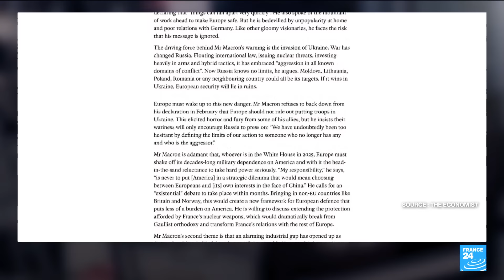Cameron statement on UK arms for Ukraine 'dangerous', Kremlin says • FRANCE 24 English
The Kremlin called British Foreign Secretary David Cameron's statement that Ukraine could use British weapons against targets inside Russia if it wanted to a direct and dangerous escalation of tensions around the conflict. Cameron promised 3 billion pounds ($3.7 billion) of annual military aid for Ukraine for "as long as it takes" on Thursday, adding that London had no objection to its weapons being used inside Russia.